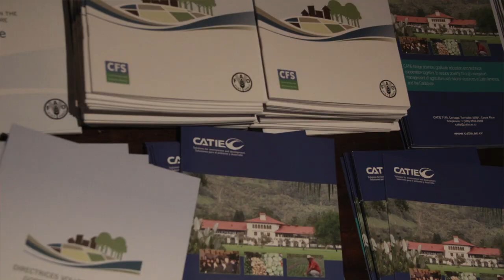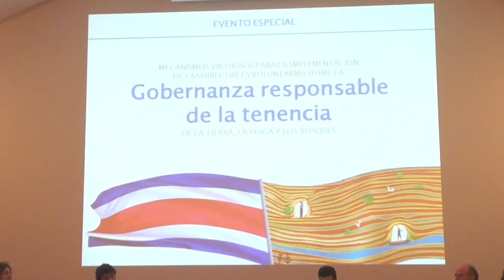La FAO y el CATIE: Impulso a una mejor tenencia y gestión responsable de los recursos naturales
El acceso seguro y equitativo a los recursos naturales es clave para el desarrollo sostenible, y una buena gobernanza de la tenencia es crucial para determinar cómo las personas y las comunidades adquieren derechos de acceso y control de la tierra, la pesca y los bosques.
Un acuerdo firmado entre la FAO y el Centro Agronómico Tropical de Investigación y Enseñanza (CATIE) tiene como objetivo fomentar el diálogo, promover el intercambio de conocimiento en el marco de la cooperación Sur-Sur, e informar de políticas con el fin de mejorar la gobernanza responsable de la tenencia de la tierra y los recursos naturales, para con ello impulsar la seguridad alimentaria en los países en desarrollo.